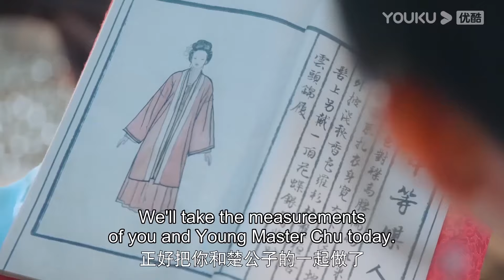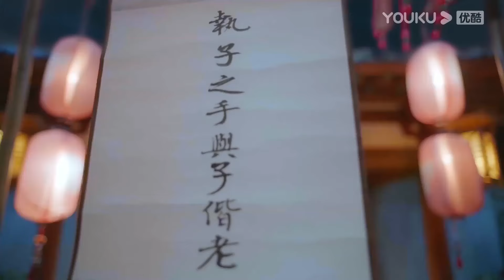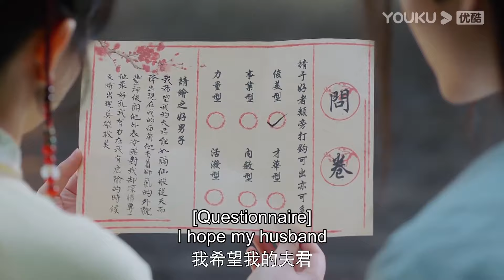ENGSUB 快速看完【姻缘大人请留步 Ms. Cupid In Love】第二弹：高甜来袭！情敌的出现，让小红娘和男神仙的感情迅速升温 | 曹煜辰/田曦薇/肖宇梁 |古装喜剧片| 优酷 YOUKU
★主演：曹煜辰/田曦薇/肖宇梁/金尤美/景研竣/徐轸轸
★集数：27集

0:00 加入优酷会员，精彩抢先看
0:30 Join YOUKU membership to get earlyaccess